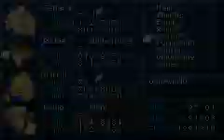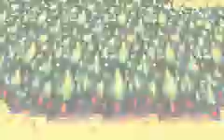Final Fantasy VI - Video 234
Final Training - Part 14